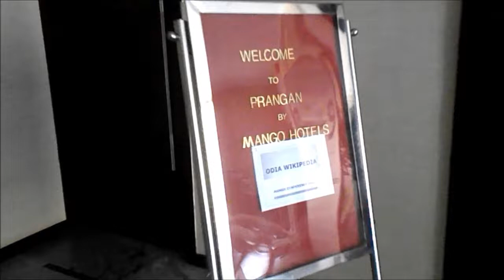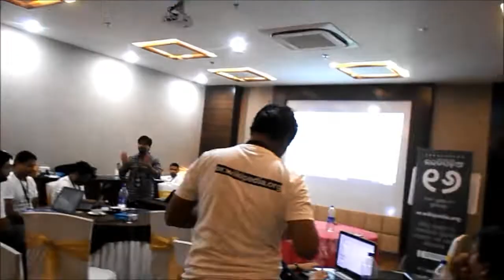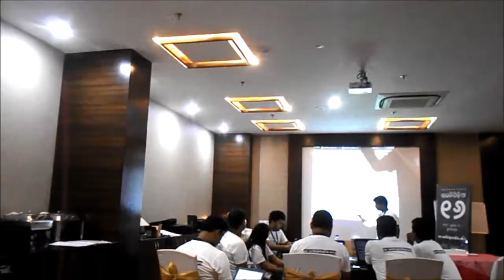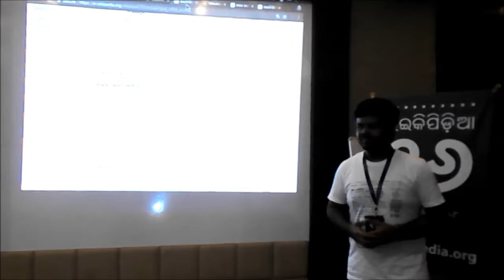Day2: ଓଡ଼ିଆ ଉଇକିପିଡ଼ିଆ ୧୬ତମ ଜନ୍ମତିଥି || 16th Anniversary of Odia Wikipedia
Special thanks to the Odia Wikimedia user group, Saroj Bhai and Chinu for recording some videos and taking some photos.